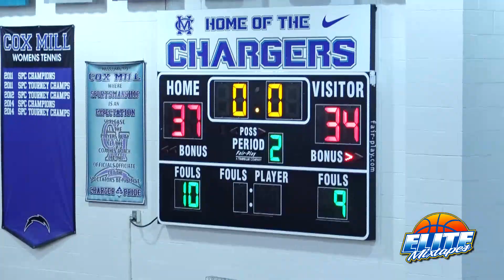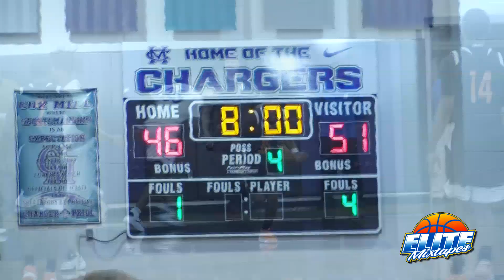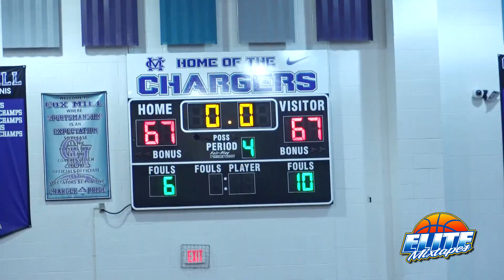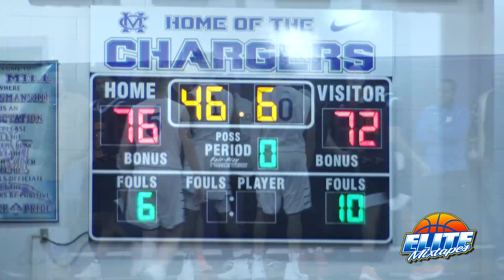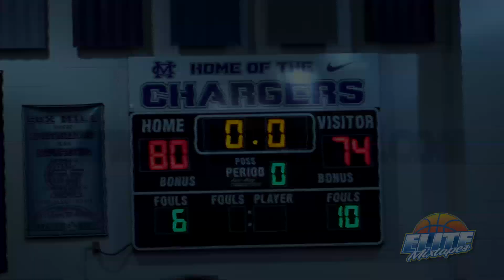Wendell Moore GOES OFF! 41 Points vs. Jaden Springer & Rocky River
Cox Mill vs. Rocky River. Full game recap!

Wendell Moore finished with 41 points. Jaden Springer had 32. Cox Mill won 80-74 in OT.

Follow @EliteMixtapes on IG